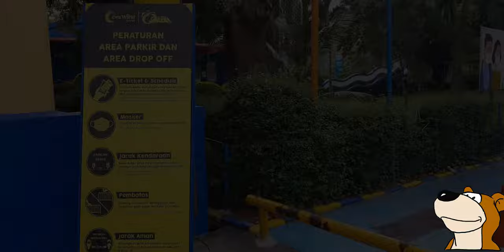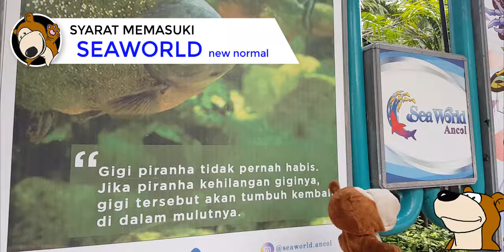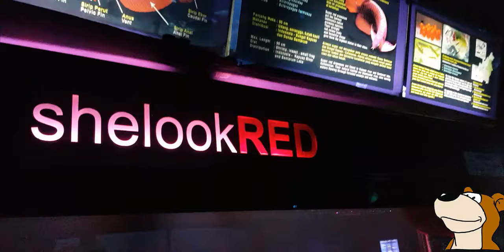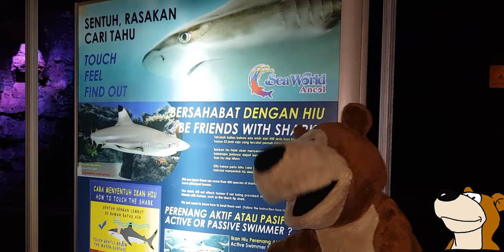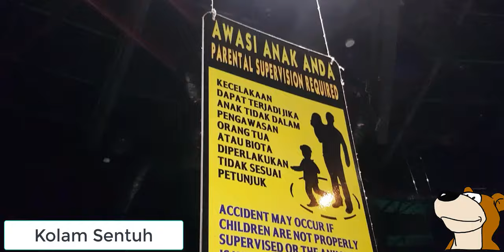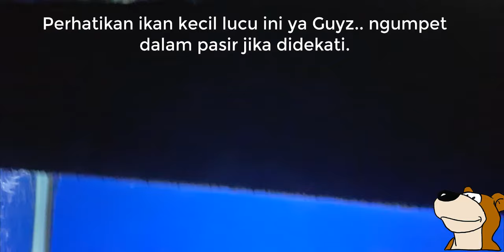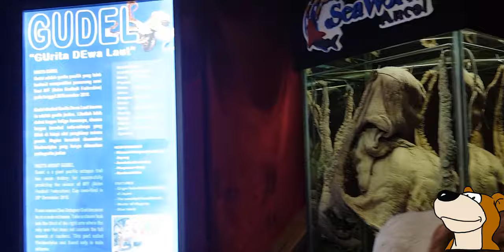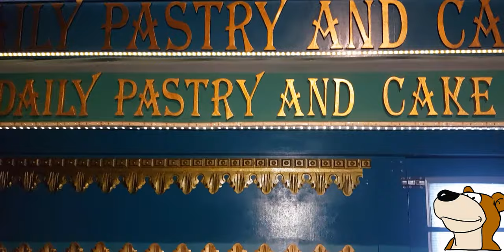JALAN-JALAN YUK KE SEAWORLD INDONESIA ANCOL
Assalamualaikum..
Ayah Bunda, adik-adik dan teman-teman Guys semua..

Bery ingin mengucapkan HUT Republik Indonesia tercinta ke 75, semoga Indonesia semakin maju dan kuat, serta mampu menghadapi pandemi ini baik.

Akhirnya episode 2 “Jelajah Ancol” di new normal covid 19, tayang juga. Kali ini Bery akan bertualang ke Ancol Seaworld Indonesia.
Ancol Seaworld Indonesia merupakan akuarium raksasa kebanggaan bangsa Indonesai, Ancol Seaworld Indonesia ini memiliki keanekaragaman flora dan fauna bawah laut yang sangat beraneka ragam. Untuk itu kita perlu bersyukur memiliki Ancol Seaworl Indonesia ini.
Di masa pandemi Covid 19 ini Ancol Seaworld Indonesia sempat buka pada Juni 2020 namun kembali ditutup pada bulan September 2020 ini, semoga segera kembali dibuka ya.

Pokoknya episode kali ini seru banget lho, jangan sampai ketinggalan yaa.. Bery akan mengobati rasa kangen kita dengan Ancol Seaworld Indonesia.

Selamat menyaksikan yaa semuanya.